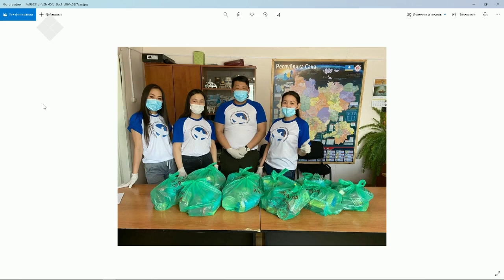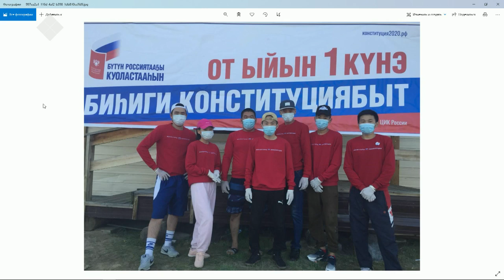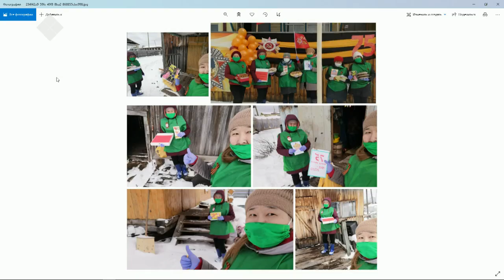«Тэтим чааһа» (18.11.20)